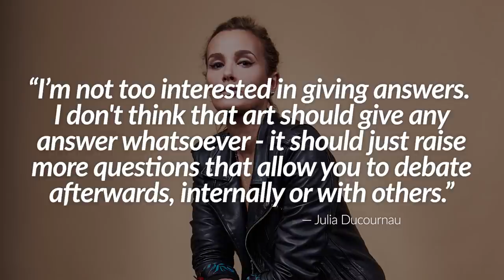She did WHAT to a car?! Titane, The Guilty, and The Chestnut Man | Weekly Blend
This weeks new releases are perfect for the beginning of October! Today I'm reviewing "Titane", "The Guilty", "The Chestnut Man", and briefly cover "Bingo Hell" and "Black as Night". No spoilers, of course. Whether you're looking for a tense one-location thriller, an arthouse body horror drama, a Nordic Noir crime thriller, or just some silly B-horror movies - this weekend has you covered! The only question is, what will you watch first?

►TIMESTAMPS:
0:00 - Intro
0:21 - Titane
4:54 - The Guilty
9:39 - The Chestnut Man
13:33 - Welcome to the Blumhouse
14:24 - Outro